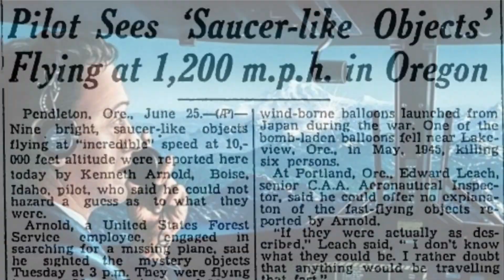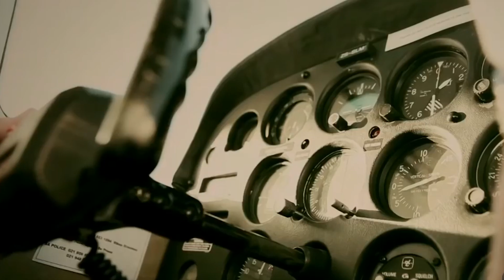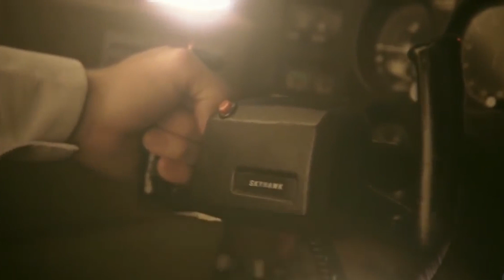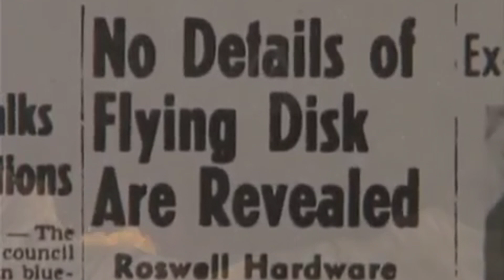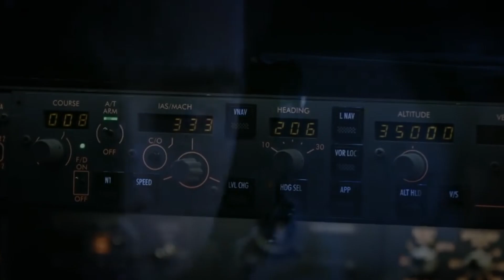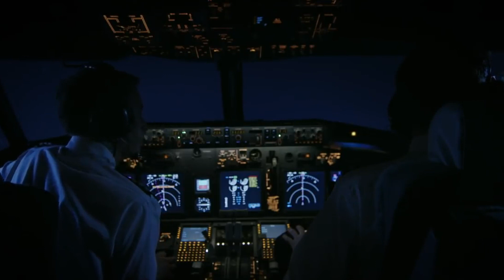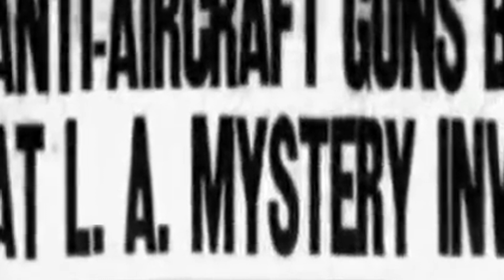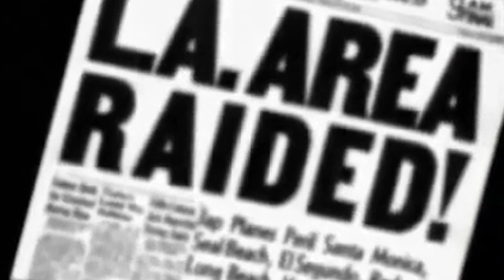Les 10 observations d'OVNI les plus mystérieuses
Depuis la Préhistoire, les observations d'OVNI ont fasciné des générations. Ces objets volants non identifiés désignent des phénomènes aériens dont on ne connaît pas l'origine ni la nature exacte. Même s'ils sont bien souvent associés à des engins transportant des extraterrestres, le doute subsiste quant à leur véritable fonction. Je vais vous présenter aujourd'hui les 10 observations d'OVNI les plus mystérieuses. Alors accrochez votre ceinture et préparez-vous au décollage.